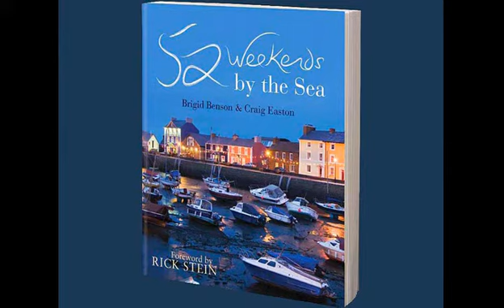52 Weekends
The video trailer for Craig Easton and Brigid Benson's 52 Weekends